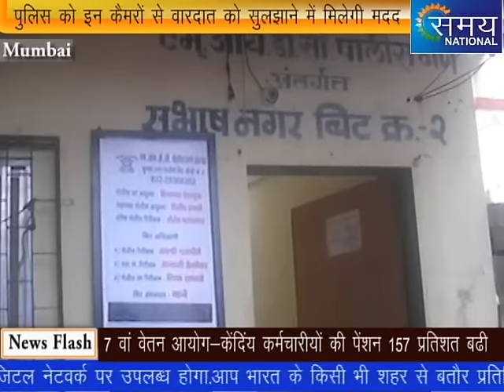Samay National_160 CCTV Installed in ward no.73 Andheri_Report Shivshankar Tiwari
*अँधेरी में जीवन ज्योति प्रतिष्ठान ने लगाएं 160 सीसीटीवी कैमरा
*पुलिस को इन कैमरों से वारदात सुलझाने में मिलेगी मदद..
अँधेरी पूर्व में वार्ड क्रमांक 73 की नगरसेविका केसरबेन मुरजी पटेल ने जीवन ज्योति प्रतिष्ठान की मदद से क्षेत्र के 200 से अधिक छोटे बड़े रास्तों पर बढ़ते हुए अपराधों पर अंकुश लगाने के उद्देश्य से 160 सीसीटीवी कैमरा लगाया है। इन कैमरों के कारण अपराधों में 50 प्रतिशत कमी आएंगी ऐसा पुलिस का मानना है।साथ ही अपने वार्ड में फ्री वाईफाई सुविधा भी मुहैया कराई है/जिसका लाभ वहां के लोगों को मिलेगा।